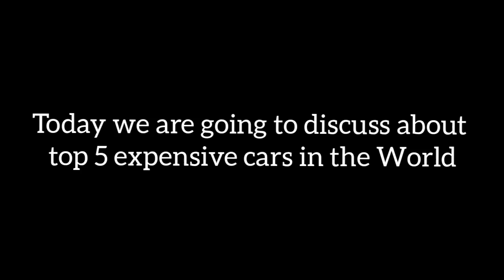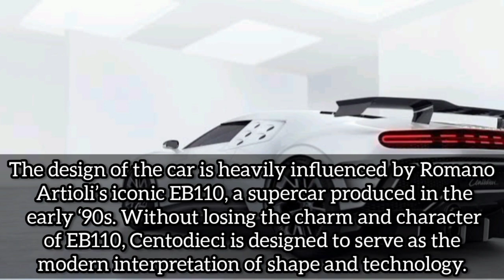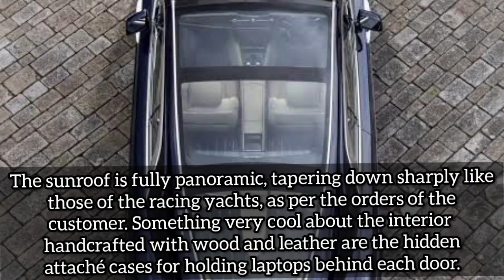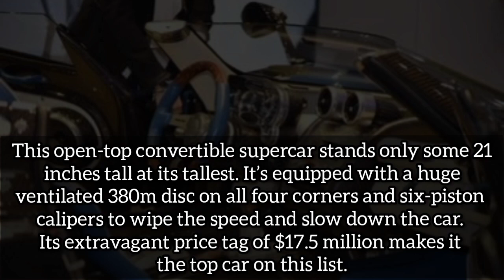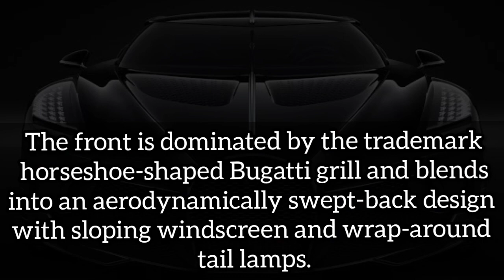world top 5 expensive cars